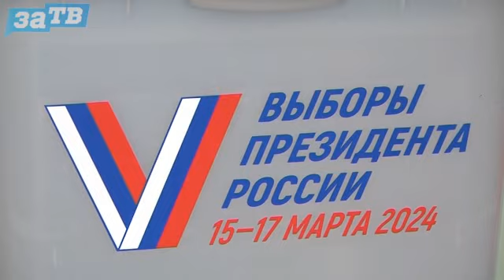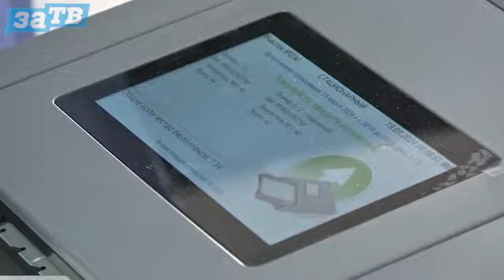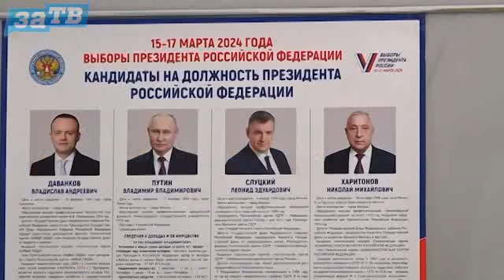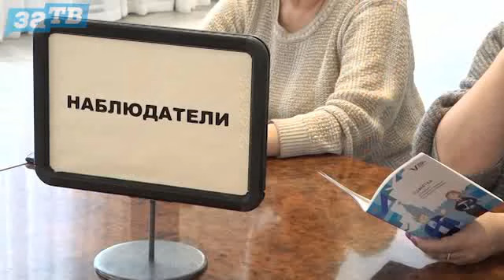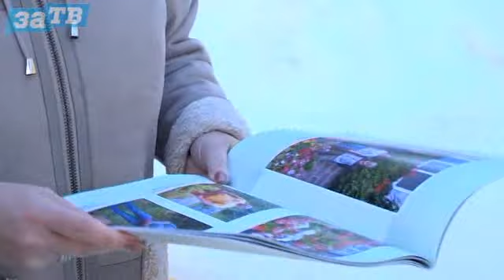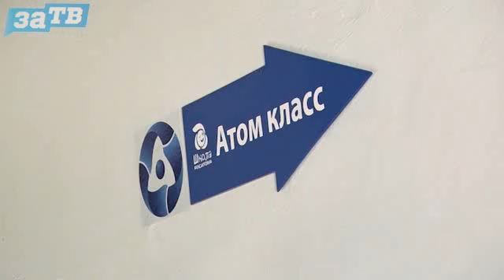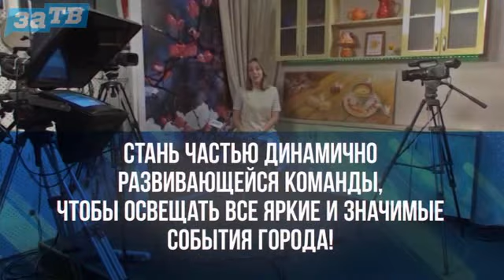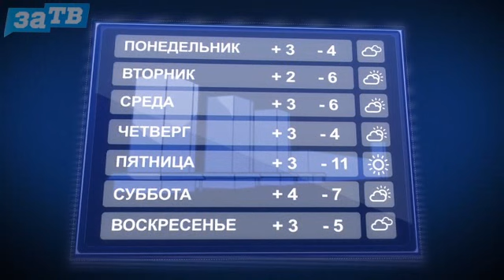Новости Заречного от 15.03.24